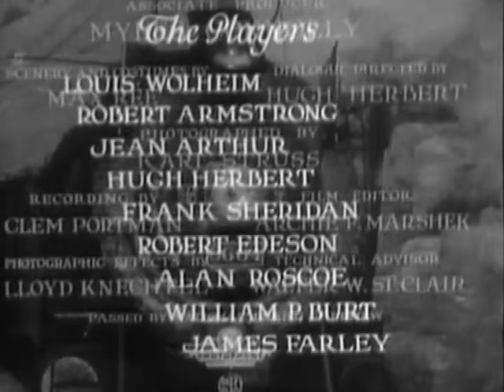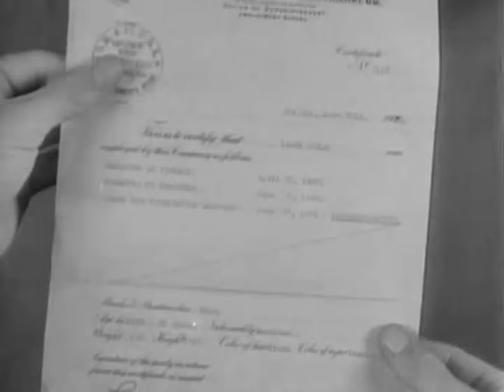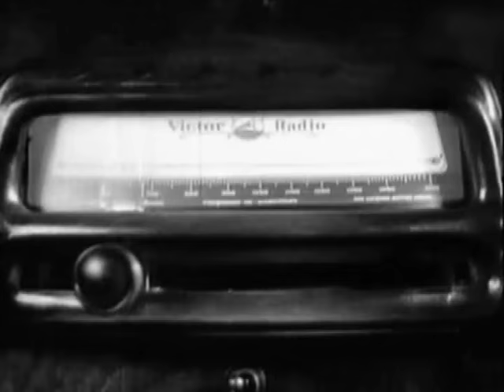Danger Lights / 1930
Danger Lights is a 1930 American Pre-Code drama film, directed by George B. Seitz, from a screenplay by James Ashmore Creelman. It stars Louis Wolheim, Robert Armstrong, and Jean Arthur.

The plot concerns railroading on the Chicago, Milwaukee, St. Paul and Pacific Railroad, and the movie was largely filmed along that railroad's lines in Montana. The railway yard in Miles City, Montana was a primary setting, while rural scenes were shot along the railway line through Sixteen Mile Canyon, Montana. Additional footage was shot in Chicago, Illinois. The film was the first ever shot in the new Spoor-Berggren Natural Vision Process.
Louis Wolheim plays the boss of the railroad yard in Miles City, Montana. The film opens with a landslide across the tracks in Montana, and a repair crew is dispatched to clear the tracks. Several hobos are lounging nearby and are put to work helping the repair crew. One of the hobos, played by Robert Armstrong, is discovered to have been a former railroad engineer who lost his job due to insubordination. He is given a new job for the railroad by the yard boss, but quickly falls in love with the boss's fiancée, played by Jean Arthur.

Jealousy grows between the two over the affections of Arthur with both of them attempting to win her in marriage. Things come to a head during a fight in the railroad yard between the two, during which Wolheim is hit by a train and injured. To save his life, Armstrong must transport him in record time to Chicago for surgery.